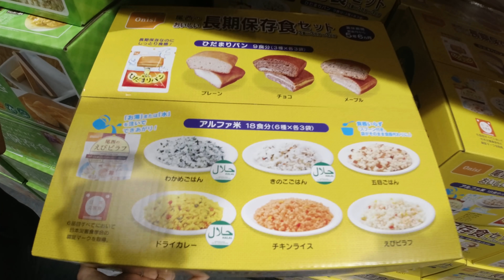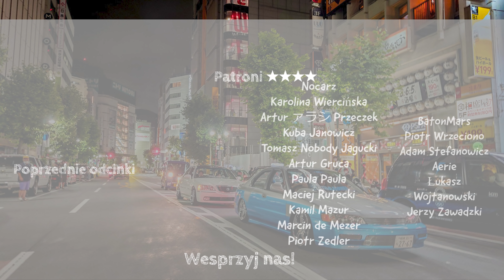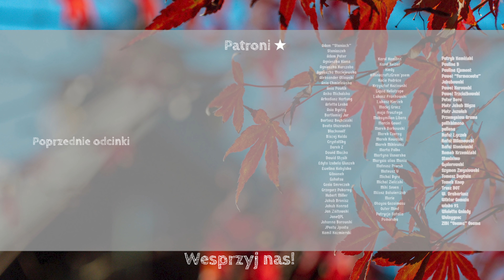Robimy zakupy na święta - Vlogmas z Japonii #22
Sprzęt/Equipment
Kamera 1: Sony a6400
Kamera 2: Sony a6500
Action Camera:  DJI OSMO ACTION
Dron: DJI Air 2S